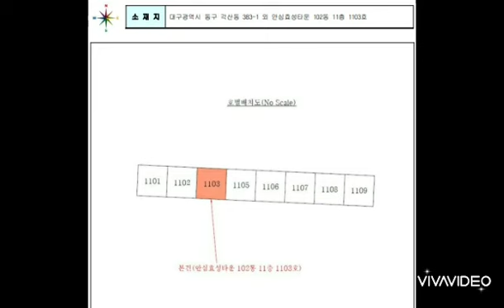대구경북부동산경매-동구(4)